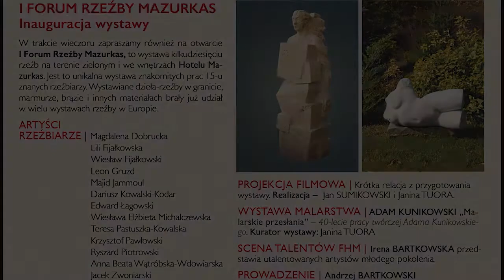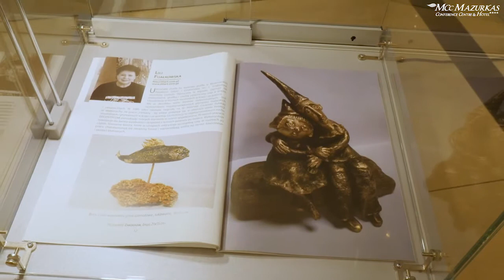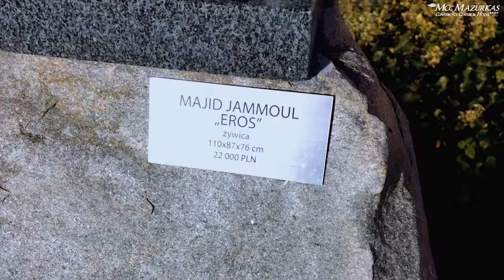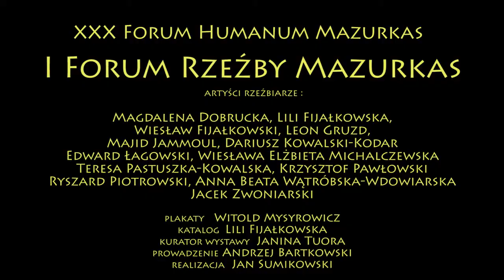XXX Forum Humanum Mazurkas - otwarcie wernisażu rzeźby i i prezentacja artystów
Jubileuszowe XXX Forum Humanum Mazurkas to nie tylko wspaniały występ Narodowego Zespołu Pieśni i Tańca Ukrainy, ale również inauguracja pierwszej wystawy rzeźby w ramach nowego cyklu - Forum Rzeźby Mazurkas. To kolejny już projekt wspierający sztukę, zainicjowany przez Mecenasów – Andrzeja Bartkowskiego i Andrzeja Hulewicza, Prezesów Grupy Mazurkas. Tym razem trzynastu uznanych polskich artystów rzeźbiarzy zaprezentowało kilkadziesiąt swoich prac z kamienia, marmuru, brązu i gliny szamotowej na terenie zielonym oraz we wnętrzach Hotelu Mazurkas. Oficjalne otwarcie wystawy, którą będzie można oglądać przez najbliższy rok nastąpiło w przerwie koncertu. Podczas wernisażu artyści rzeźbiarze podzielili się z gośćmi przemyśleniami na temat kondycji polskiej rzeźby oraz zdradzili tajniki swojego warsztatu.
Tradycyjnie spotkaniu Forum Humanum towarzyszą wystawy malarskie. W ramach finisażu można było obejrzeć wystawę indywidualną „Malarskie przesłania” – 40-lecie pracy twórczej Adama Kunikowskiego. Kuratorem wystawy była Janina Tuora, która również – wspólnie z Janem Sumikowskim – odpowiadała za realizację impresji filmowej – krótkiej relacji z przygotowań do wystawy rzeźb w ramach I Forum Rzeźby Mazurkas.